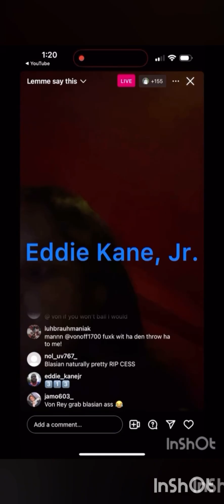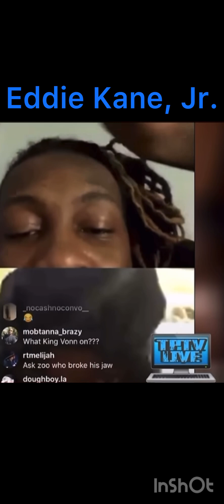THF BAYZOO❌ SHAWTY4️⃣ JAIL FADE LEAKED‼️ ZOO 0-3 & LIED ON KARL😧 ✅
SHOUTOUT TO ALL THE RENEGADES IN THE USA, AFRICA, THE UK, CANADA, THE PHILIPPINES, INDIA, THE NETHERLANDS, AUSTRALIA, GERMANY, ITALY, INDONESIA, FRANCE, SPAIN, NEW ZEALAND, JAMAICA, TRINIDAD AND OVER THE 🌍!!!